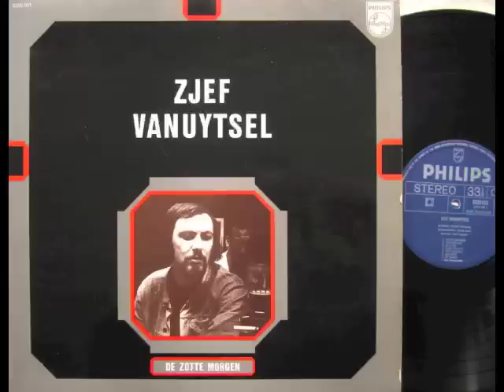Zjef Vanuytsel High society